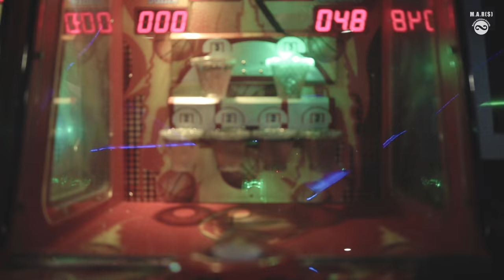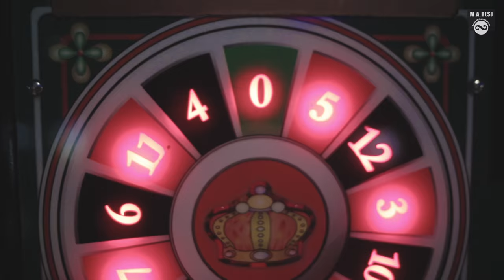JOHN CHAMLING RAI - FIREWORK (OFFICIAL MUSIC VIDEO)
Starring: Priya Limbu